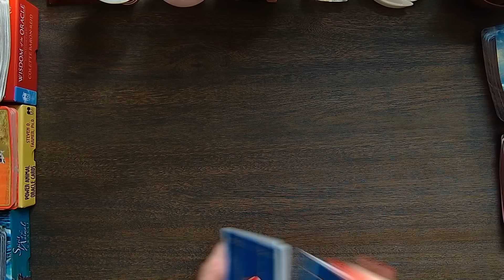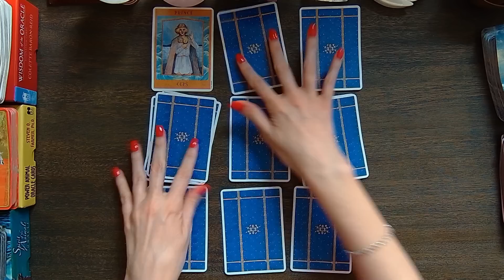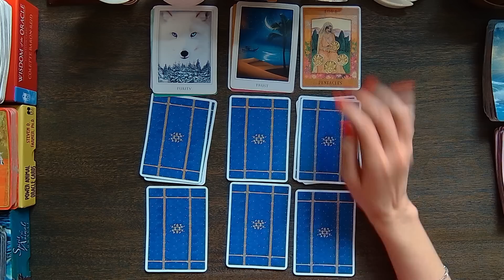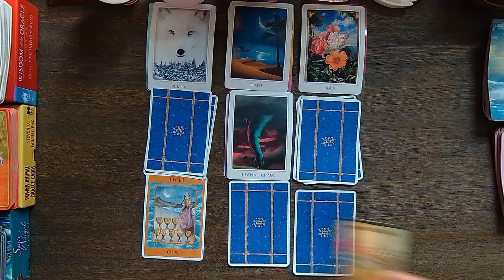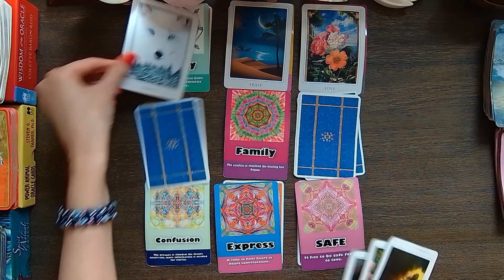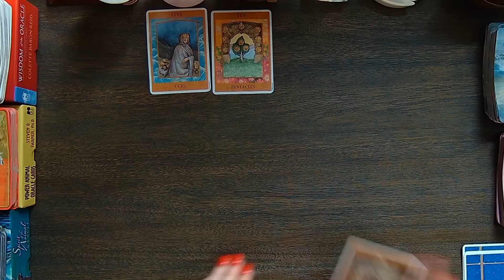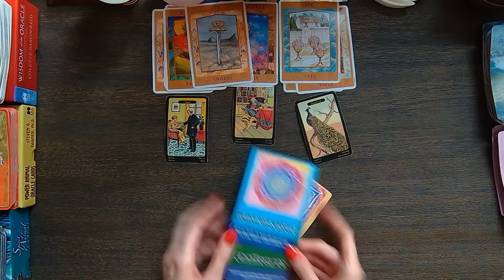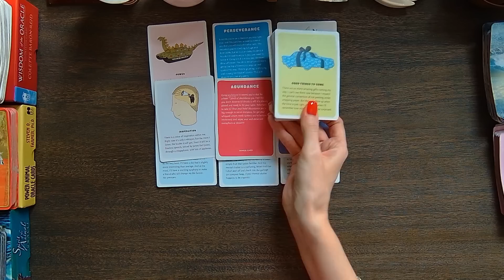VIRGO SOMETHING BIG IS ABOUT TO HAPPEN! HUGE TRUTH BEING REVEALED ABOUT THIS! JULY 3 TO 9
VIRGO SOMETHING BIG IS ABOUT TO HAPPEN! HUGE TRUTH BEING REVEALED ABOUT THIS! JULY 3 TO 9. I use Angels, oracle cards, tarot and so much more for this almost personal tarot reading!
My name is Jennifer Walker Zen and I have dedicated my time to bringing psychic predictions and divine messages from the Universe to you. In today's tarot card reading, we'll be looking into your love life during the month of JUNE . Much can change and happen in a month, that's why each reading contains a tons of clarification of tarot and oracle cards to provide you with as much information about your love life as possible.